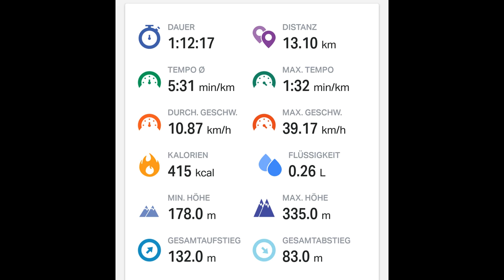Bike Bielefeld Brackwede,Lämershagen,Sennestadt, Hermannsweg, Zeitraffer, Rollei top songs playlist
Rollei 530, 70 Minuts
Qualität Full HD